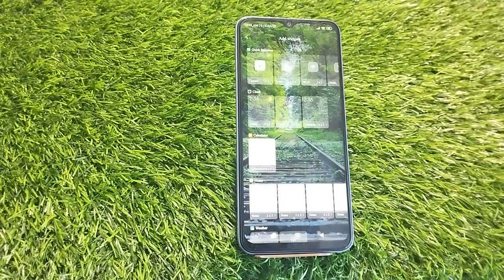Clock Add On Home Screen, Clock Setting In Poco C55, How To Use Clock On Home Screen In Poco C55,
Add_Clock_On_Homescreen Poco C55,